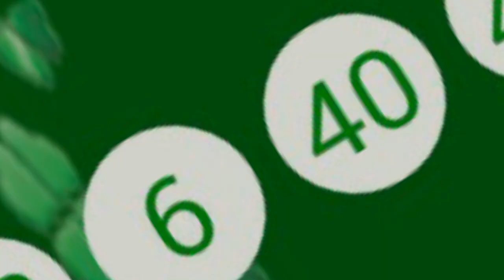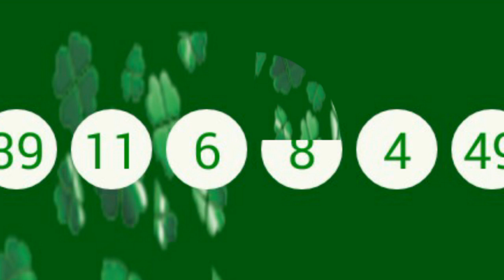Palpites para Mega Sena concurso 1974 rumo a sena boa sorte!!!!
Ola amigos apostadores se escreva no nosso canal e boa sorte!